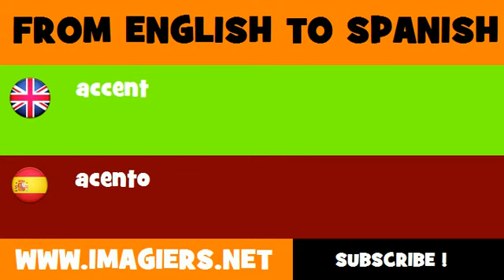SPANISH TO ENGLISH = acento